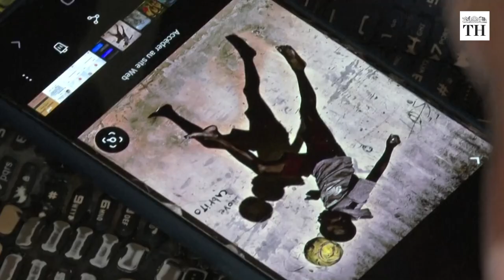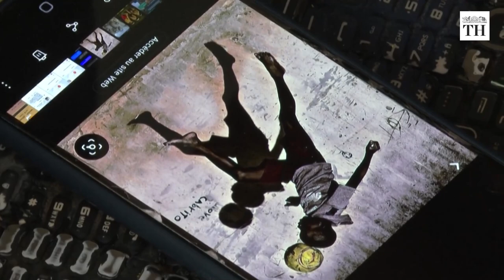Ivory Coast man creates art with discarded mobile phones | The Hindu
Meet Mounou Desire Koffi, a young artist from IvoryCoast who uses discarded mobilephones to create art. Dozens of used mobile phone keyboards are patched together to create his canvas. People drop off bags brimming with mobile phone spare parts to his studio.

The collected keyboards are patched and assembled by the seamstresses. Through his art, Koffi is trying to raise awareness about waste management and recycling.

Voiceover: Avantika Krishna
Production: Kivleen Kaur Sahni